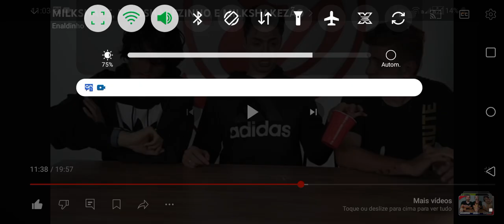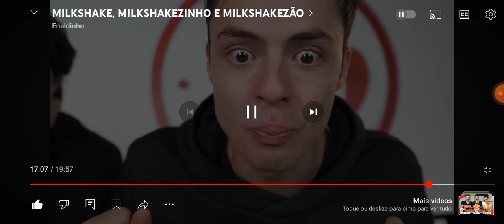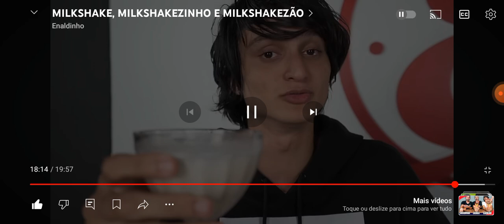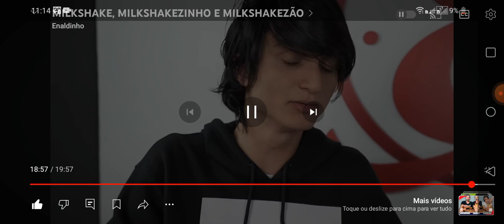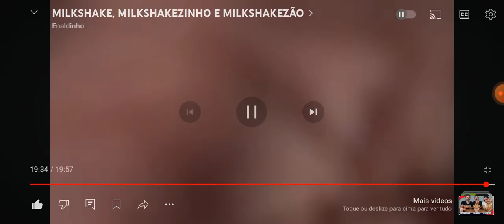REACT PARTE 2 TERMINANDO DE REAGIR MILKSHAKE MILKSHAKEZINHO E MILSHAKEZÃO